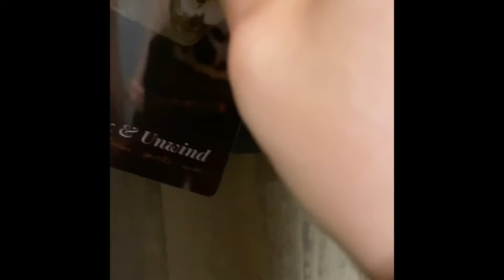Going on vacation part two (sorry it took so long to post)